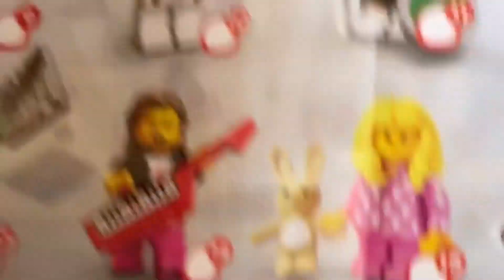Распаковка минифигурок 20 серии (3 часть)